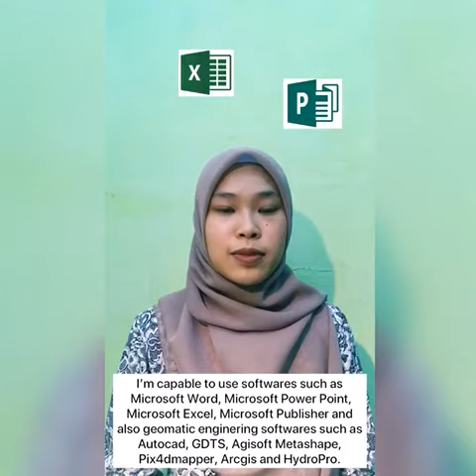Video Resume | UTM | Geomatics Engineering | Siti Nooradibah Binti Md Tob